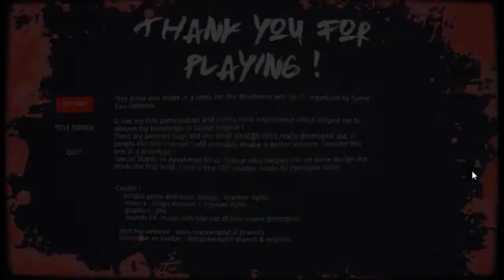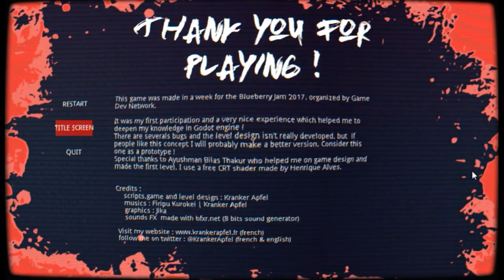Suicid Smart - 2017 Blueberry jam (Godot Engine)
I code this game for my first online game jam. Music are co-created with my friend Firipu Kurokei and the awesome Pixel Art is by JK !